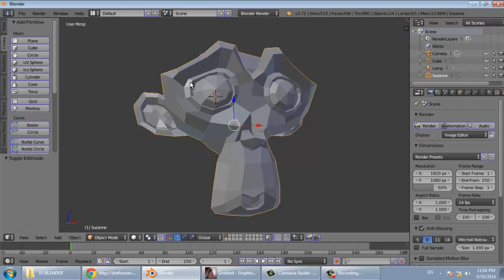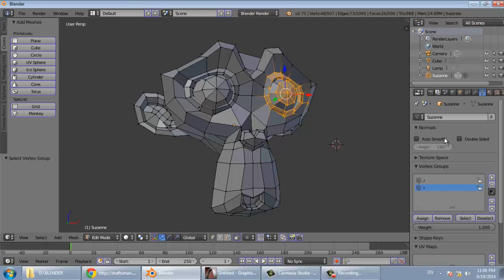BLENDER 16 group شرح بلندر بالعربي